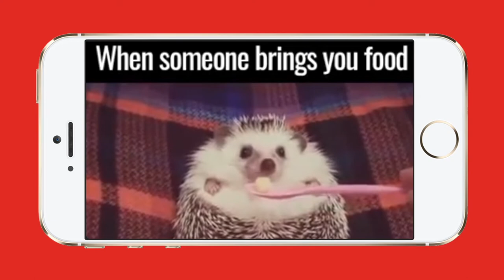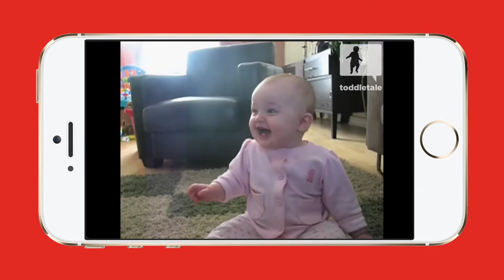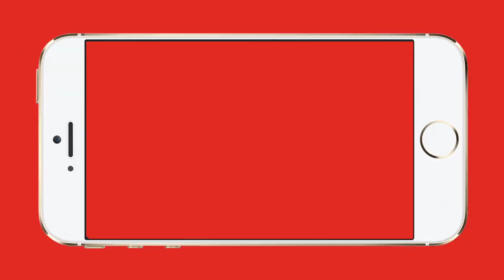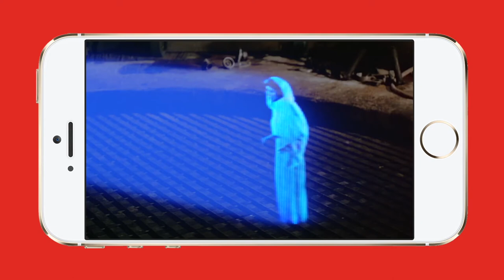Coronacation - Day 9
Today’s episode includes:

An important Coronacation update
Special guest Hudson Mosier
Andrew thinks he understands the life app
An update from Zeb Johnson
YouTube Showdown